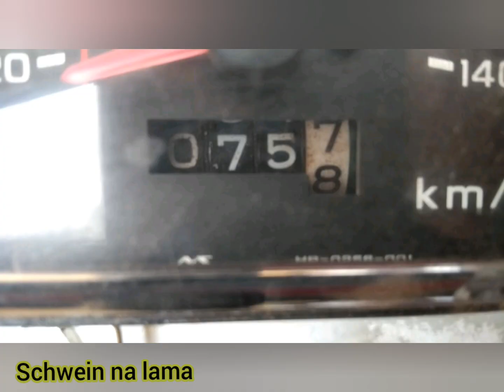2°Trilhão katetos do mato ..tava super top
Trilheiros katetos do mato de boa vista do burica fizeram um trilhão de arrepiar ...foi de perder a bateria da moto kkk.
Schwein na lama